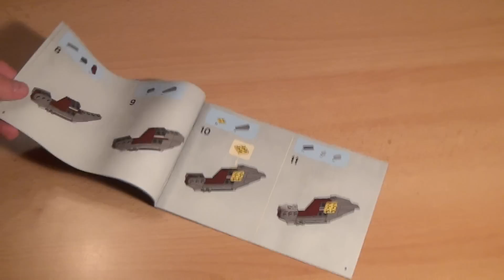Test Lego Set 7957: Sith Nightspeeder (Serie: Star Wars) Review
Auch das Böse hat einen "Speeder", nämlich den Sith Nightspeeder. Anakin Skywalker (gut/böse), Asajj Ventress (böse) und Savage Opress (böse) treffen bei diesem Lego-Set aufeinander. Highlight ist aber das Gefährt, das sich in drei Teile trennen lässt und kleinere Raketen mit bringt.